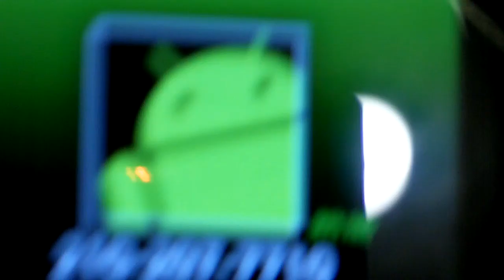#23 San Antonio Ticket Scam - left Message for Debbie Hamer about update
Debbie Hamer completely avoiding me and having things rubber stamped and sent to the prosecution. Lies about daily updates were made on her part and I am forced to scratch and claw to get a response from her. She never did call back but that's not a surprise. This is how San Antonio City Officials apparently operate, isn't it?